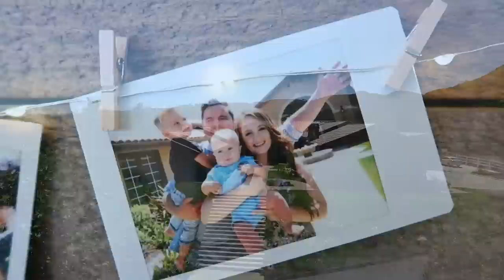IMPORTANT MEDICAL TESTING!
snap = bryanlanning
snap = missylanning